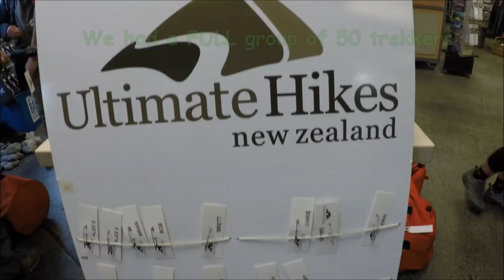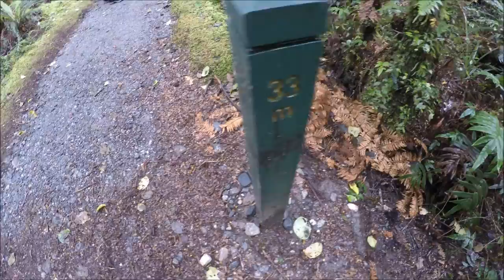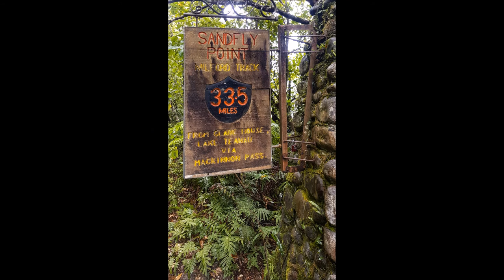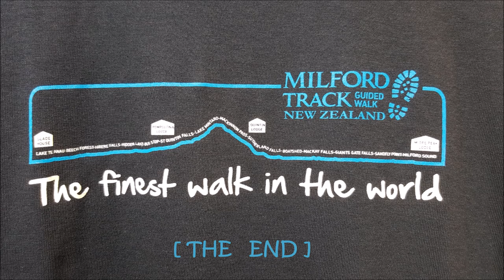Milford Track Heather & HC (music by Larry Carlton & Mark Knopfler)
Heather & HC walked the Milford Track, Fiordlands South Island NZ with Ultimate Hikes from Feb 7 to 11, 2017. What an absolutely amazing & wonderful journey & experience !!!